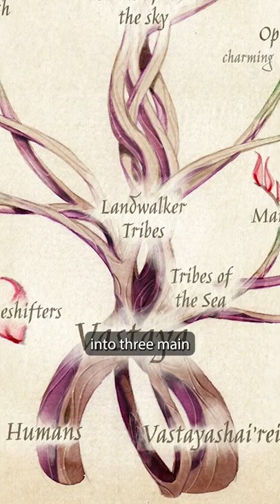The Vastaya - Runeterra’s magic-touched race! Bite-sized Arcane/League of Legends lore lesson!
Let's talk Vastaya, the spiritual, magic-attuned human-animal hybrid race that makes up some of Runeterra's most colorful characters.

Follow for more Runeterra lore shorts, as well as longer videos with deeper dives into the nations and lore behind Runeterra, League of Legends, and Arcane!

Song title: Nami, the Tidecaller